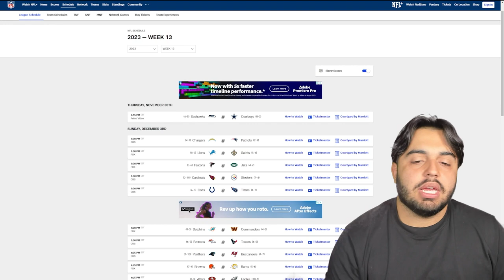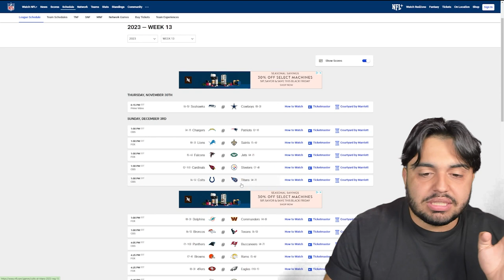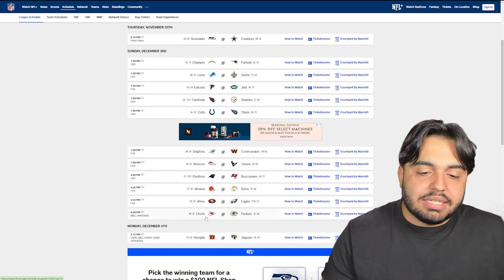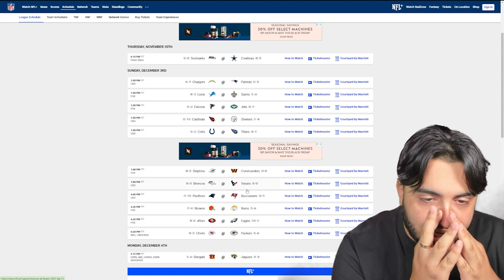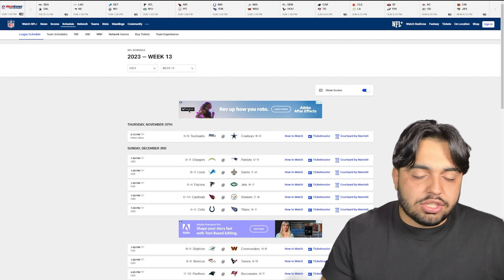IS THE BUFFALO BILLS SEASON OVER WITH??? | CHICOS CHOICES | NFL WEEK 13 PICKS 2023